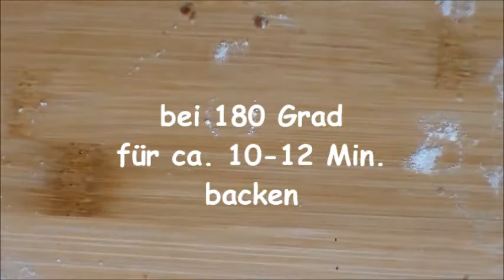Rezept: Schokoladen-Nuss-Stempelkekse / Stempelplätzchen / DIY / Cookies / Kekse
* WERBUNG
In diesem Video zeige ich dir ein ganz einfaches Rezept für super leckere Schokoladen-Nuss-Stempelkekse. Die Kekse sind schön verpackt eine ganz tolle Geschenkidee für Weihnachten! ;)

Zutaten für ca. 4 Backbleche:
- 125 g weiche Butter
- 125 g Zucker
- 1 Ei
- 250 g Mehl
- 65 g gemahlene Haselnüsse
- 10 g Back-Kakao
- 1 TL Zimt

Keksstempel: von Profissimo
Ähnliche Stempel

Wenn Du über einen dieser Links ein Produkt kaufst, unterstützt du mich. Für Dich bleibt der Preis unverändert. Natürlich kannst du die Produkte auch gerne in anderen Shops kaufen. Sie dienen nur als Beispiel für Dich. Ich danke Dir herzlich für deine Unterstützung

Ich danke Euch für euer Feedback, eure Treue auf allen Social Media Plattformen. Ganz liebe Grüße, Jacqueline